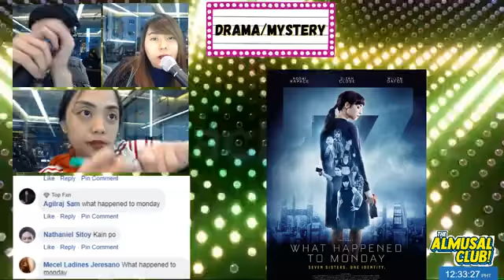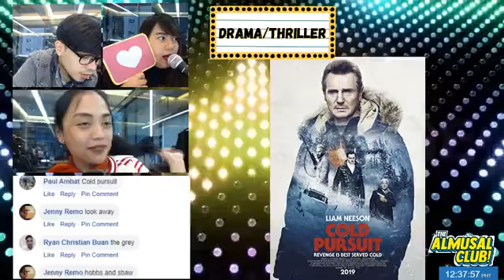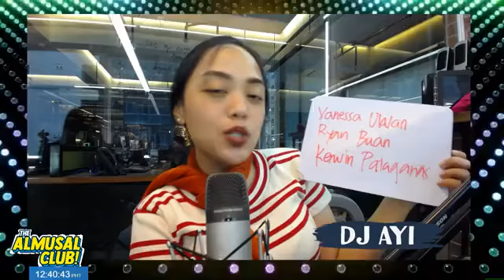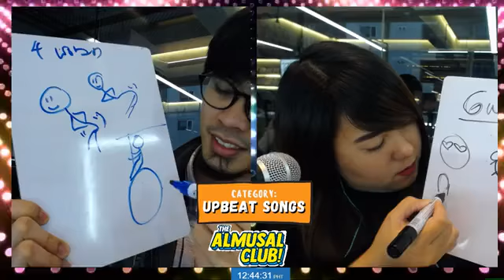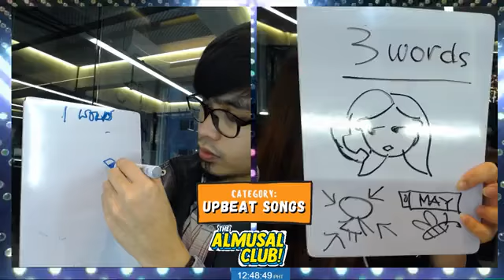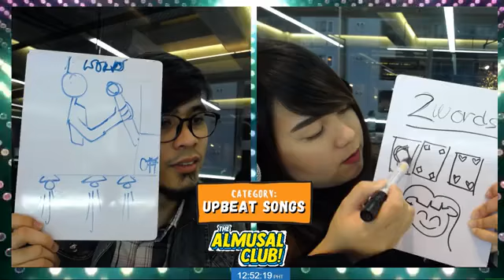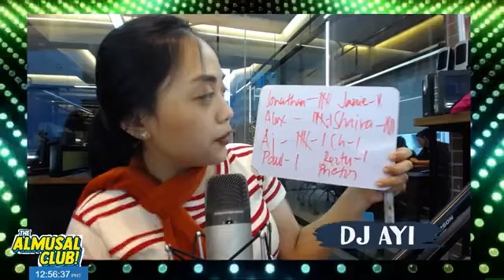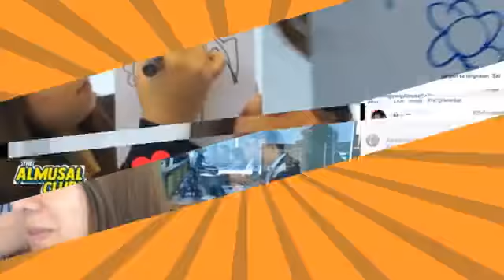Triple ang saya?!